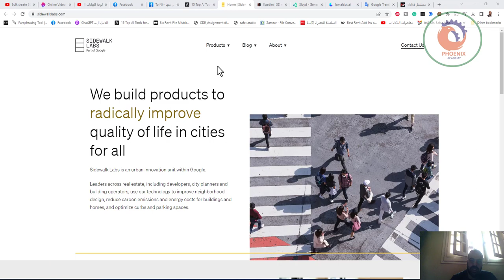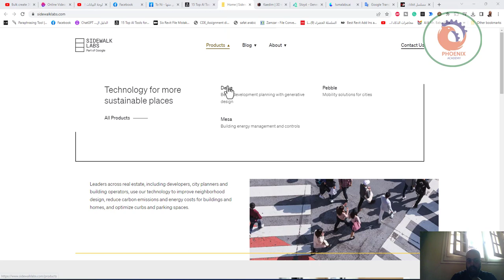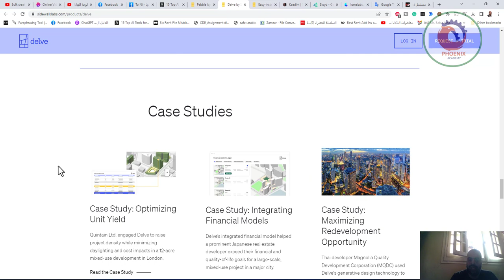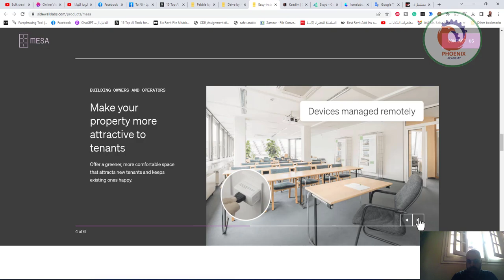أفضل أداة ذكاء اصطناعي للتخطيط العمراني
Sidewalk Labs هي من بنات أفكار Alphabet Inc. وهي الآن جزء من Google. مع عدم الكفاءة الحضرية على مسار تصاعدي ، يهدف هذا المنشق للذكاء الاصطناعي الثوري إلى تغيير مشهد التخطيط الحضري.

الأمر كله يتعلق بالبراعة الرقمية. تجمع Sidewalk Labs بين الذكاء الاصطناعي والتعلم الآلي وتقنيات المستشعر ، مما يمكّن تصميماتك من العمل بجدية أكبر أثناء عملك بذكاء. بعد أن تم اعتمادها عالميًا ، تعمل Sidewalk Labs على تشكيل الواقع في تورنتو ونيويورك وسنغافورة ، حيث تدير ازدحام المدينة في شارع واحد في كل مرة.

تخيل هذا: يقوم الذكاء الاصطناعي برش مجموعة من خيارات التصميم على اللوحة القماشية الخاصة بك ، ويثني التعلم الآلي عضلاته لتحسين أداء المبنى - نحن نتحدث عن كفاءة الطاقة والراحة والسلامة في حزمة فعالة من حيث التكلفة. بعد ذلك ، خطوات تقنية الاستشعار لتوفير بيانات لا تقدر بثمن حول أنماط حركة المرور وجودة الهواء ومستويات الضوضاء.

Sidewalk Labs هو بالتأكيد الطفل الجديد في الساحة ، لكن البرنامج لديه إمكانات كبيرة في السباق لإعادة التفكير في المناظر الطبيعية الحضرية.

❤️ روابط التواصل
✅ انستجرام